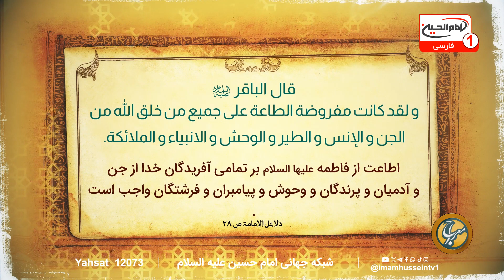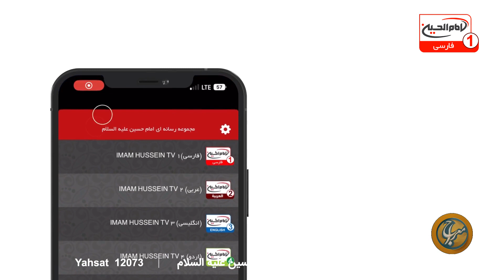سالروز تخریب قبور ائمه بقیع علیهم السلام | معراج (861) | شیخ مصطفی بهرمن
با اجرای محمد علی رثایی | استودیو برج شبکه امام حسین علیه السلام | شهر مقدس کربلا | 8 شوال 1445 ق